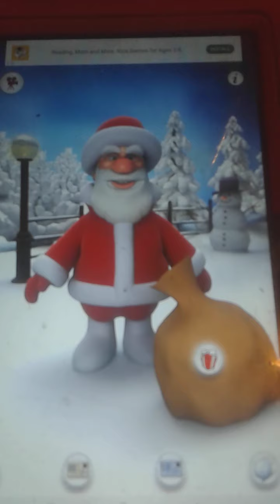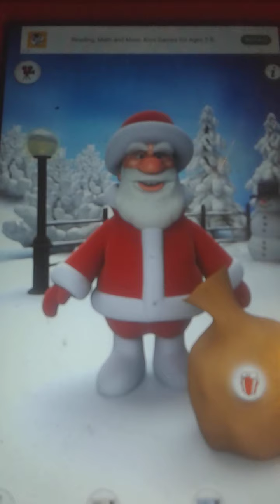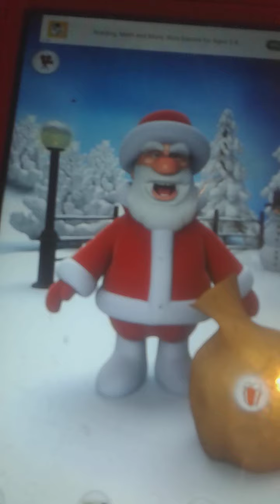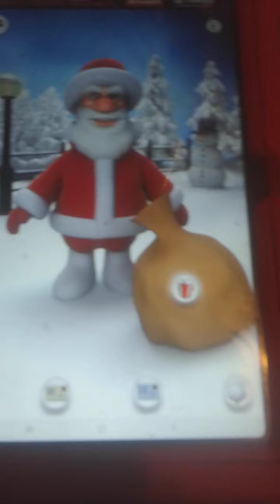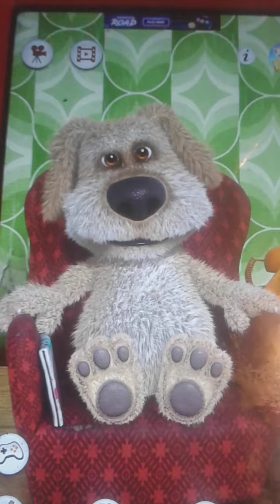Tom and Ben always screw up - The Remake